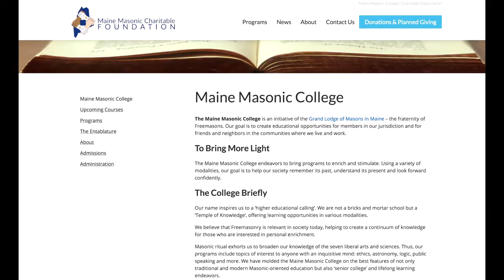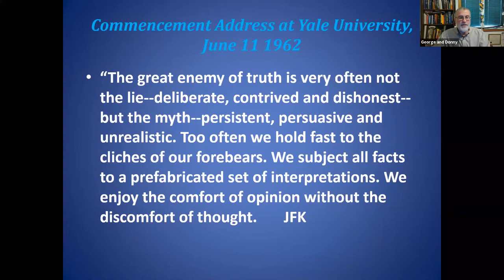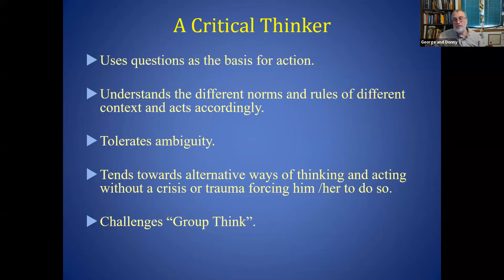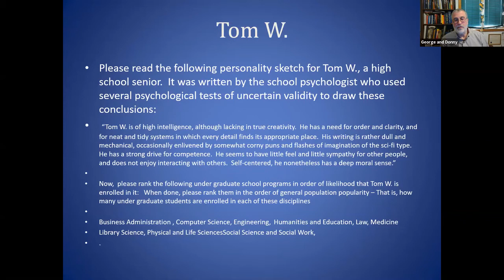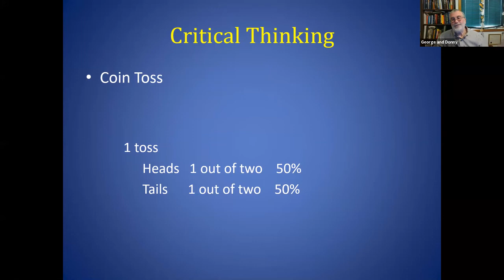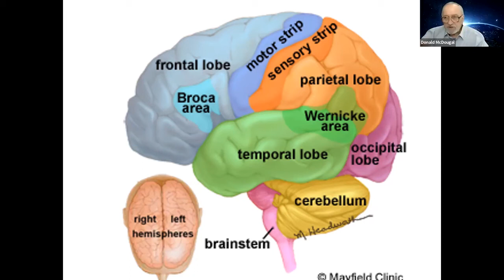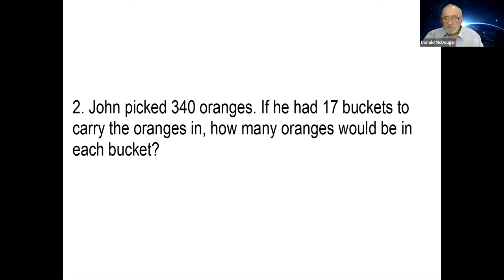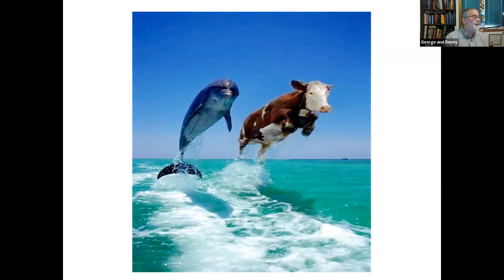MMC Critical Thinking Jan 2021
Critical Thinking- This presentation is on the importance of Critical Thinking in society and our lives.  Don McDougal and George Macdougall present on what Critical Thinking is, where it is used, how easily the brain can be fooled and ways to get to the correct decision.  The presentation includes class activities to emphasize the importance of observation and using probability when there are no sound facts to go on. It uses riddles to demonstrate the importance of understanding what the question really is and then the deductive process to solve it.